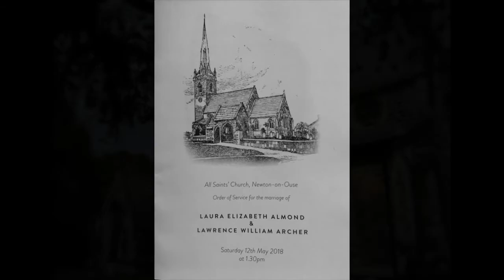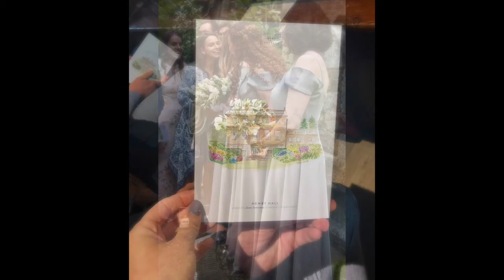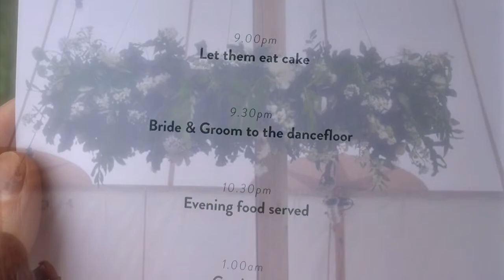Archer Almond Wedding 12th May 2018 - Michelle Karen Mannveille - Johnson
The Wedding Day of Lawrence Archer and Laura Almond on 12th May 2018 at All Saints' Church Newton on Ouse then wedding celebrations at Newby Hall.

A truly magical day with a stunning bride and groom!